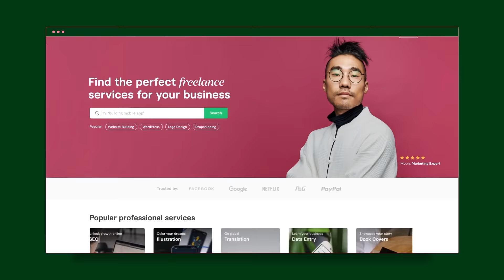How Fiverr Works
Fiverr is an easy-to-use, on-demand global marketplace of professional freelancers. Select your service needed, timeline, budget and we’ll provide you with a list of talented freelancers to choose from. The possibilities for growth are endless. Get started today.